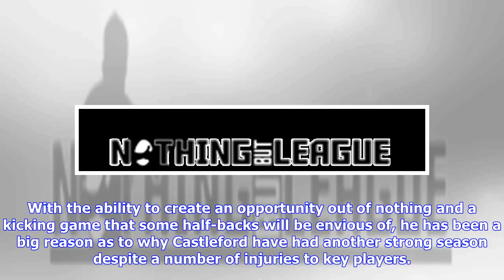Breaking News | SUPER LEAGUE PREVIEW | Catalans Dragons vs Castleford Tigers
Catalans welcome Castleford to the South of France as they look to continue their rise into the top eight of Super League. Here’s everything you need to know: SQUAD NEWS Catalans Dragons Steve McNamara has made two changes to his side following their win against Leeds last week. Jodie Broughton and Sam Moa both miss out due to an injury and suspension respectively, and are replaced by Mickael Goudemand and David Mead. Embed from Getty Images With Leeds losing seven consecutive games, Catalans ha...